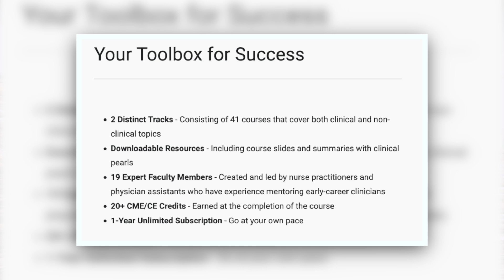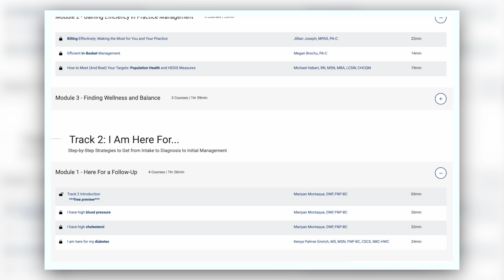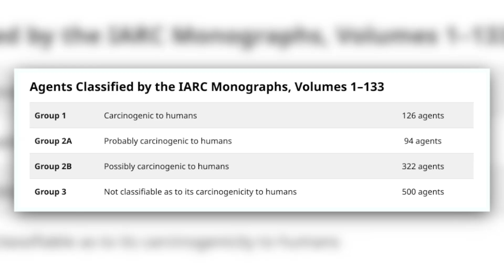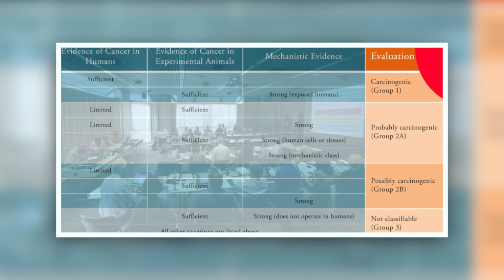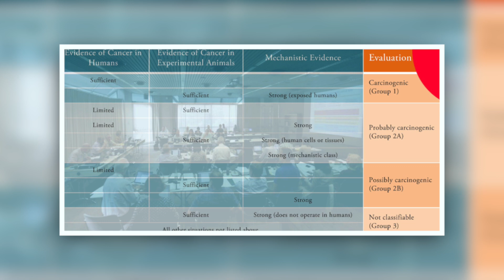Does Aspartame Really Cause Cancer?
Aspartame was recently placed on the World Health Organizations list of possible carcinogens to humans. The news went wild, with claims of "aspartame, the popular sweetener found in diet coke, has been linked to cancer". However this doesn't tell the whole story. Does aspartame give you cancer?  How much aspartame is safe? Should you stop drinking diet coke?! Let's discuss!

Ember Mug

Becoming a member here! - you get access to an exclusive discord + more!

⬆️ Nursing And NP Resume Templates and Job Finding Tools